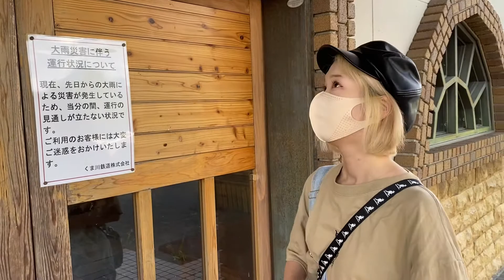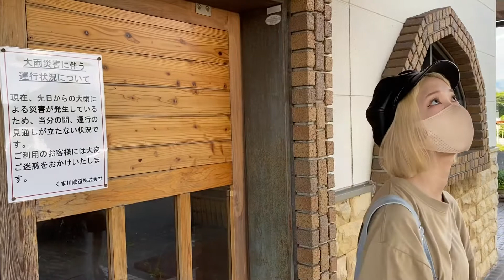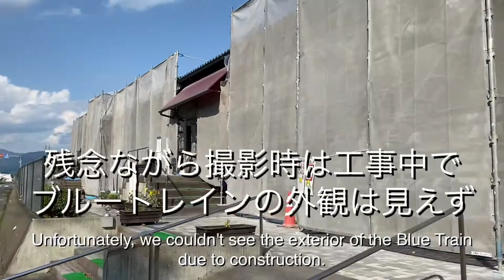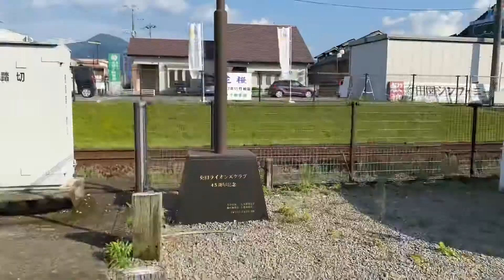【熊本】#109. Walking around Taragi Station | 多良木駅周辺散策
Taragi Station (多良木駅)
It is a station on the Kumagawa Railway Yunomae Line in Taragi-machi, Kuma-gun, Kumamoto Prefecture, Japan. It is the central station of Taragi Town.

くま川鉄道は令和3年11月28日より部分運行再開（肥後西村～湯前間）します。
The Kumagawa Railway partially resumes service (between Higo Nishimura and Yunomae) on 28 November 2021.

Blue Train Taragi (ブルートレインたらぎ)
In March 2009, the sleeper express "Hayabusa" was discontinued, much to the regret of many railway fans. They purchased three cars from JR Kyushu, which were used between Tokyo and Kumamoto, and renovated them while retaining their original appearance. It consists of one "Suhanefu type" and two "Ohane type" cars which have the head mark of "Hayabusa" on the front. The accommodation space is 2 cars. The other carriage is a multi-purpose space with a table and a TV, so it can be used for eating and drinking or as a lounge.

【まりなーず☆】ファンクラブ会員募集中
動画を見てくださる皆様に MARINA のファンクラブ会員募集のお知らせです。
MARINA を応援してくださる方々には様々な特典を提供しています。

・会員限定動画の公開
・毎月熊本ロケでMARINAが選んだグッズを抽選でプレゼント